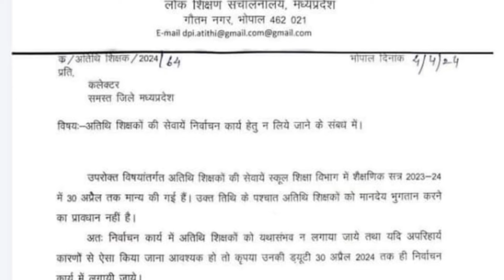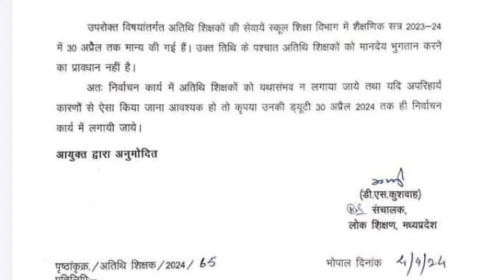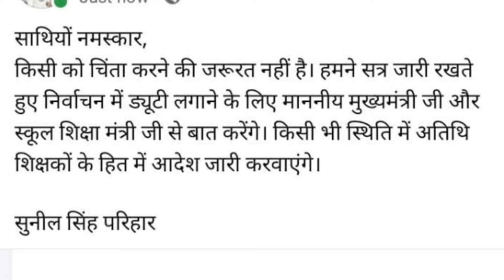Athithi Shikshak news | अतिथि शिक्षकों का नियमितीकरण घोषणा